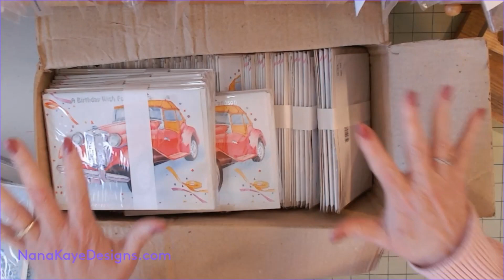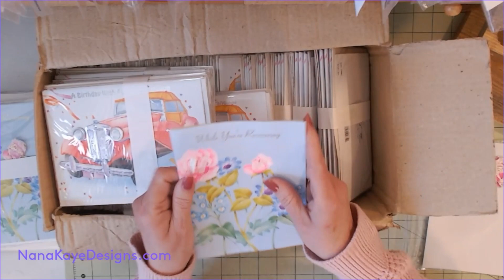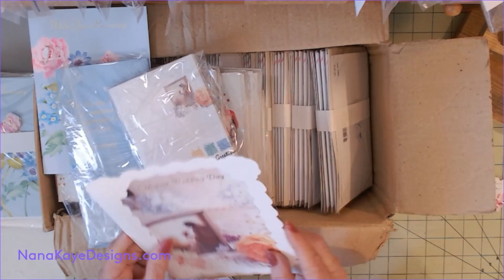`Junk Journaling 101: Tips and Tricks-From Greeting Card to Junk Journal 1,2,3, Series INTRO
From a Greeting Card to a junk journal. Take all those old greetings cards, dismantle them and turn the base card into a signature base for junk journals. Follow NanayKaye through the process. This is the intro to the series. Lets have some fun.